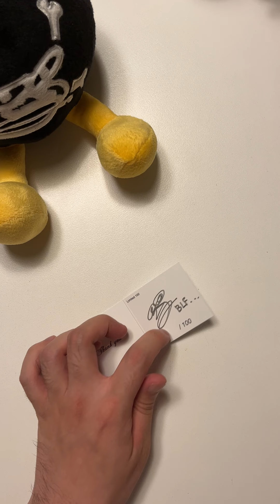lil bomb-e plush toy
lil bomb-e aka 작은 폭타니